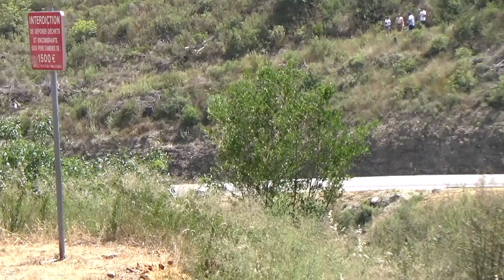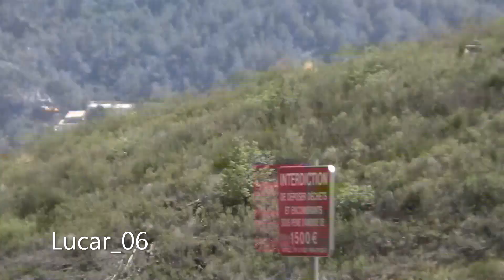Course de côte de Carros moto 2022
Bonjour à tous ce week-end ce déroulait la course de côtes de Carros en moto si la vidéo vous plait n'hésitez pas à likez et à partager cela m'aide beaucoup.